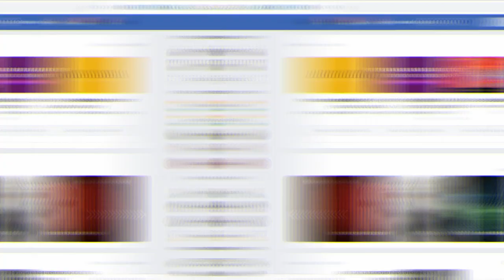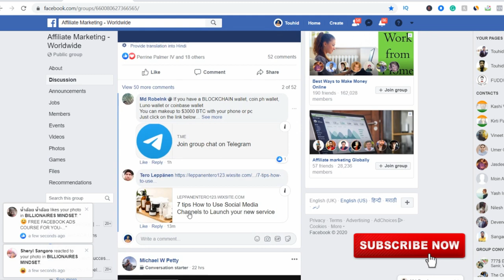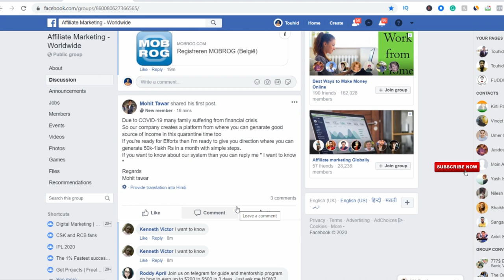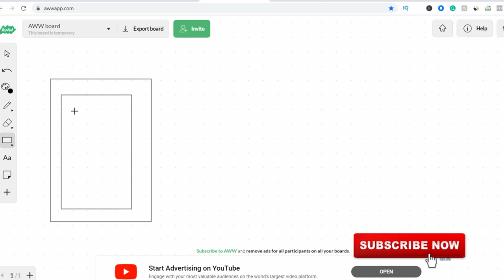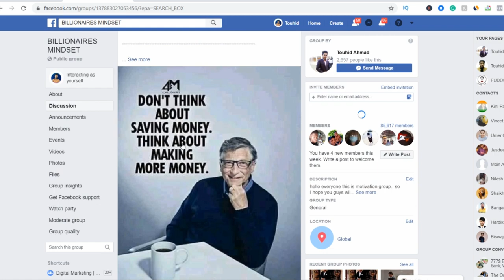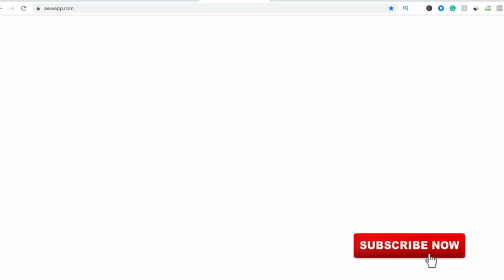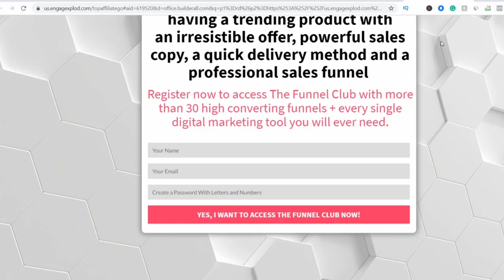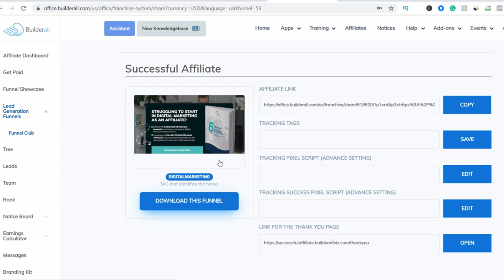Benefits of Facebook group | you can make unlimited with proof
In this video, You will know the right way of making money on Facebook...

KEEP CONNECT
BE HAPPY.